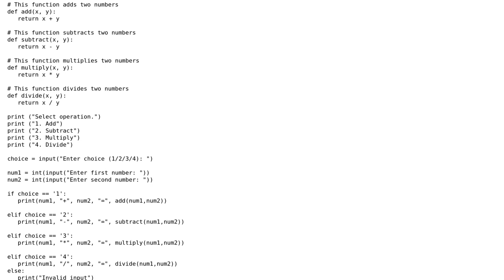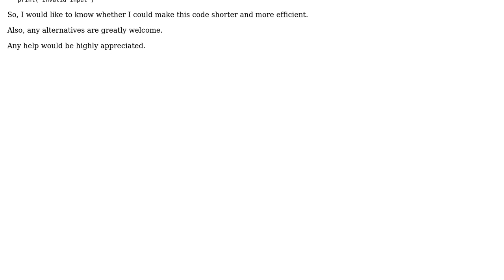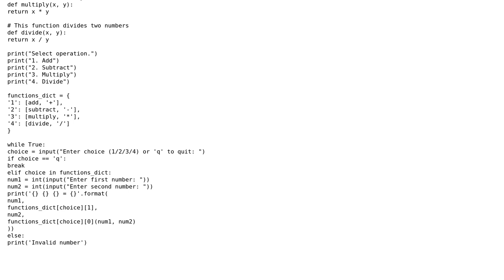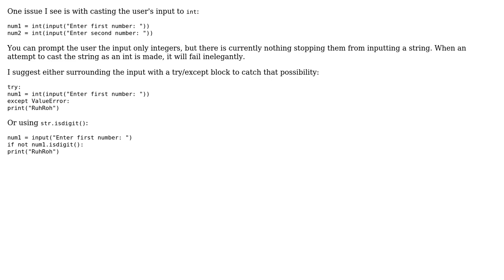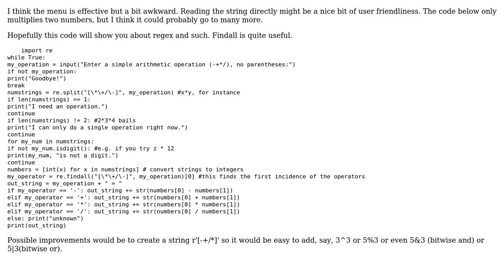Code Review: Python program for a simple calculator (3 Solutions!!)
Code Review: Python program for a simple calculator

With thanks & praise to God, and with thanks to the many people who have made this project possible! | Content (except music & images) licensed under CC BY-SA | Music | Images & others | With thanks to user vurmux user Mast user Justin user Clay Records user aschultz and the Stack Exchange Network Trademarks are property of their respective owners. You are responsible for your own actions.